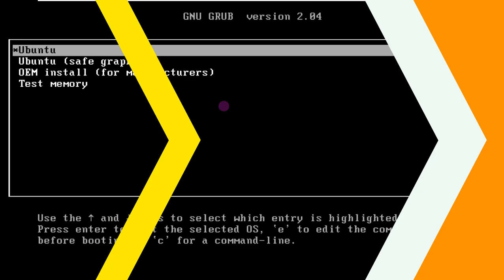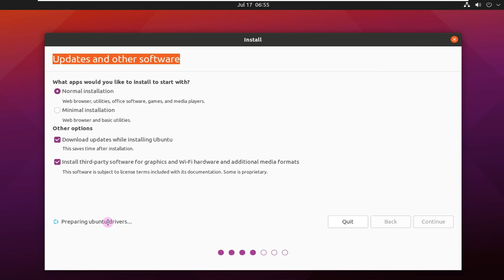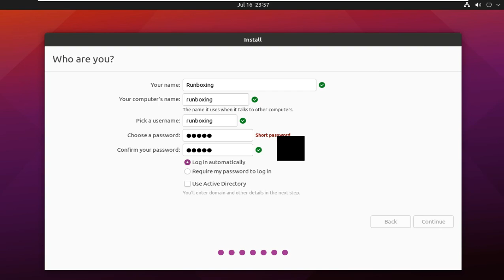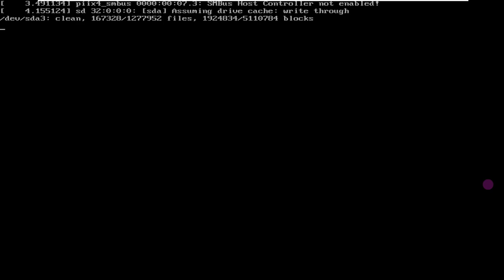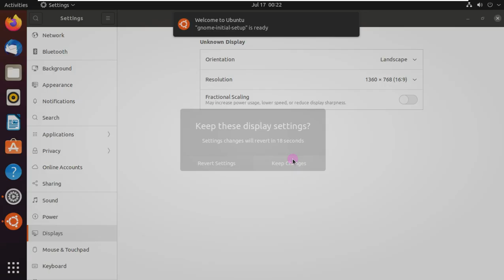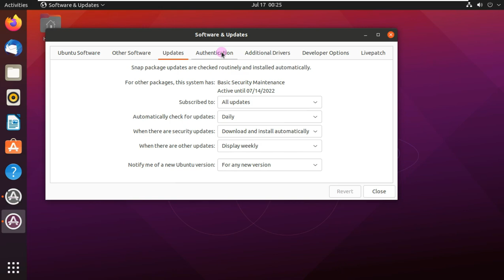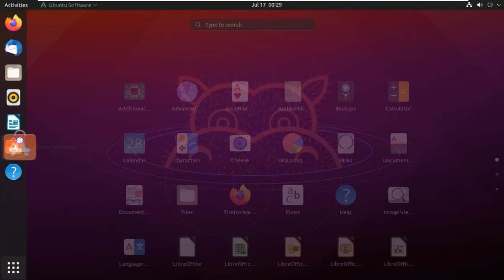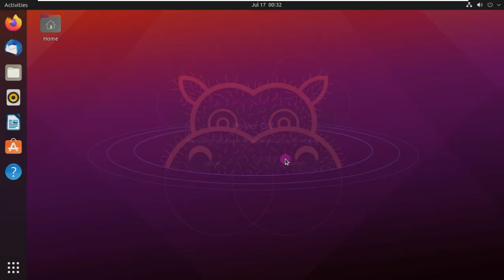It’s Here — GNOME 40 🛩️ Lands in Ubuntu 21.10 — Daily Build, & Canonical Keeps The Dock On The Left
In This Video We Are Discussing About GNOME 40 Lands in Ubuntu 21.10 Impish Indri. A few folks were worried GNOME 40 might not feature all in the upcoming release (Ubuntu chose to skip it in the last one). Thankfully today’s batch of impish updates ally those fears completely.

It's been a few days since the GNOME 40 Shell was in the Impish Indri "proposal" branch. But if we downloaded the latest Daily Build or we updated the development version of the Canonical operating system, we still did not see the new version that the community is liking so much. Today, who wants to try GNOME 40 In Ubuntu 21.10 you can already do it officially, or at least everything official that can be something that will still take three months to launch its stable version.

From the looks of it, Canonical intends to keep its stamp. As soon as the operating system starts, we will enter what we see in the header capture. Yes, that little icon at the bottom is there, but it was also in Manjaro Unstable. The dock is kept to the left, something that the most purists like but not a server that believes that the interface is asymmetric.

Custom GNOME 40 on Ubuntu 21.10

By far the biggest disappointment in testing GNOME 40 on Manjaro is that not all gestures are available. Project GNOME created its new graphical environment so that sliding three fingers up the activities would appear, and sliding a little more would make the app drawer. From my tests and from some video that I have seen, this does not work in Ubuntu: to enter the activities we have to press the META key, and to enter the app drawer we must click on the icon with the usual 9 squares.

Although, to calm things down a bit, I have to comment that the system information shows "X11". Why is this an important piece of information? Because three finger gestures only work in Wayland and the Daily Live (Session) doesn't allow you to choose that option. Without a team available to install it natively, in fact, the installer gives me an error, we cannot confirm if the gesture will be there or not (we imagine that it is).

The rest, dock aside, is there. For example, there is a separate section for open applications where there is also the trash can and in Settings the information about our team appears, but it is not the GNOME 40 as imagined. In three months we will get rid of all doubts, including the one that ensures that they will make the direct jump to GNOME 41.

It’s Here — GNOME 40 Lands in Ubuntu 21.10

GNOME 40 has finally landed in Ubuntu 21.10.

A few folks were worried GNOME 40 might not feature all in the upcoming release (Ubuntu chose to skip it in the last one). Thankfully today’s batch of impish updates ally those fears completely.

GNOME 40 has been covered extensively on this blog (and on plenty of others) so if you’re not familiar with it I have to wonder where you’ve been! 😉 The key thing to know is that GNOME 40 introduces a new layout and several new behaviours.

For instance, when you login to Ubuntu 21.10 you’re now greeted by a new ‘overview’. This, as in upstream GNOME 40, is designed to orientate you to the ‘new’ way of working:

GNOME 40 also introduces horizontal workspaces, mini-workspace thumbnails (which are interactive), a new horizontal-scrolling app launcher, and a top bar that vanishes when the overview or app launcher is active.

Todays Video - GNOME 40 comes to Ubuntu 21.10 Daily Build, and Canonical keeps the dock on the left!